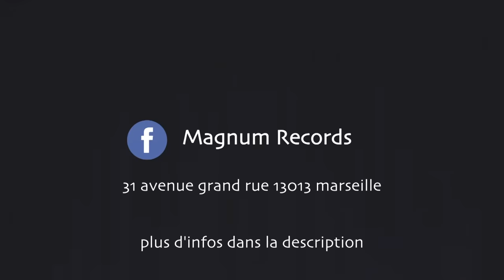IL EMPOISONNE LE CHIEN DE SON VOISIN CAR IL ABOIE TROP ! ( CAM OFF )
Salut internet c'est Cam off !

Un homme nous à contacté car il soupçonné son voisin d'empoisonner son chien parce que celui ci aboie trop ...

Voulant avoir une discuter avec cet homme ce dernier s’énerve en expliquant que sa petite fille n'arrive pas à dormir à cause de l'animal .

Excéder des aboiements  cet homme décide alors d'empoisonner le chien à plusieurs reprise avec toutes sortes d'objets pointu , tranchants et nocifs pour la bête .

Nous sommes donc allé à sa rencontre pour discuter avec ce monsieur et pour nous rendre compte par nous même de ses dires

La suite de cette histoire se trouve dans la vidéo .

Instagram Trillionaire pronos ► trillionaire_pronos